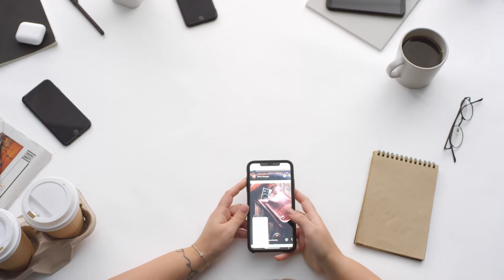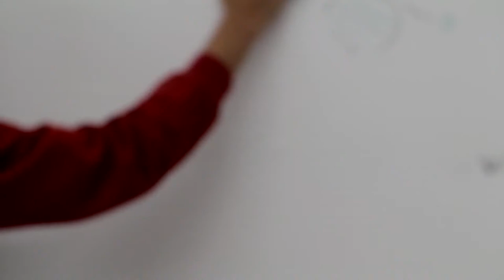YOU ARE THE BEST - IMPORTANT SPEECH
*This video is AI Generated